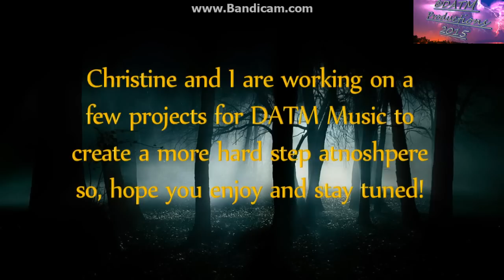DA Chris Pop Together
PS i did not choose the title for this one